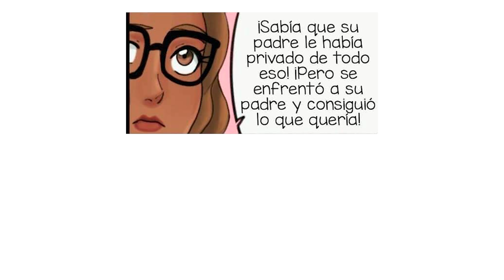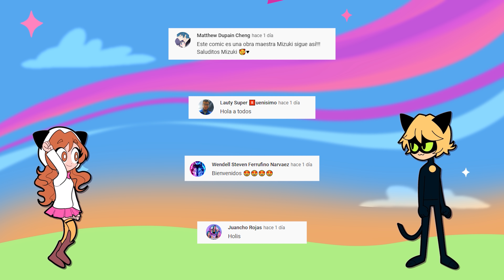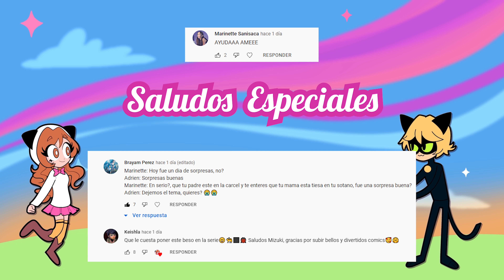ODIO A LADYBUG - AMARTE DUELE (PARTE 5)💘💘 | Miraculous Ladybug Comic Fandub Español.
ODIO A LADYBUG - AMARTE DUELE (PARTE 5)💘💘 | Miraculous Ladybug Comic Fandub Español.Este es un cómic de Miraculous Ladybug donde Marinette se da un descanso de ser Ladybug. Ahora Chat Noir la odia y Marinette lo consuela sin decirle la verdad. Nino se pone celoso porque Alya está hablando mucho con Chat ¿Se estará enamorando?
pero esto hará que muchos eventos se desaten, haciendo que a Chat Noir le duela amar a Ladybug, me duele amarte así hasta morir. ¿Qué pasará con el amor que le tiene a Ladybug? Chat Noir ahora esta en el cuarto de Marinette.

Fuente httpincompetech.commusicroyalty-freeindex.htmlisrc=USUAN1100328

[Support ExoNova]